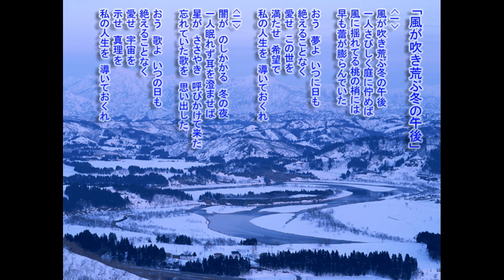「風が吹きすさぶ冬の午後」日本の名文を歌おう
🎶♫•♬.♫•♫♫「風が吹き荒ぶ冬の午後」🎶♫•♬.♫•♫♫
詩・曲・歌・サンポーニャ・清水日風水
①
風が吹きすさぶ冬の午後
一人さびしく庭に佇めば
風に揺れてる桃の梢には
早も蕾が膨らんでいた

おう　夢よ　いつの日も
絶えることなく
愛せ　この世を
満たせ　希望で
私の人生を　導いておくれ

②
闇が　のしかかる　冬の夜
一人眠れず耳を澄ませば
星が　ささやき　呼びかけて来た
忘れていた歌を　思い出した

おう　歌よ　いつの日も
絶えることなく
愛せ　宇宙を
示せ　真理を